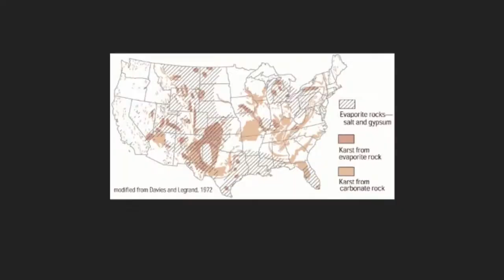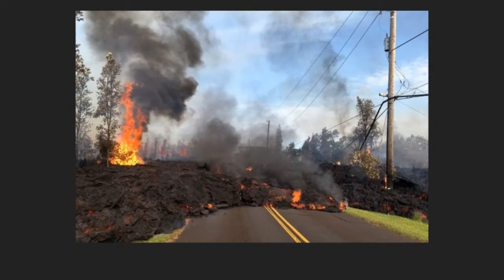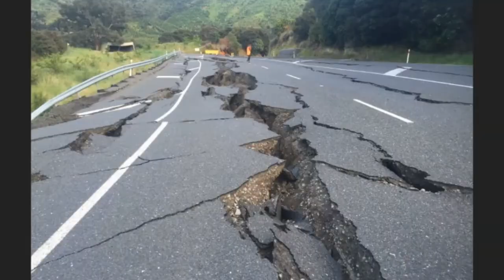The Worlds End Is Drawing Near, Signs Can't Be Dismissed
The worlds end could be drawing near. All the signs are here and they are just getting more and more in your face. Natural made, man made. Does not matter now, what is done is done and what is happing is happing. Just be prepared and hold on till it is over. God Bless.